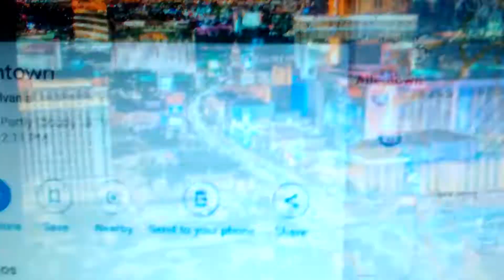Things that make nato epic